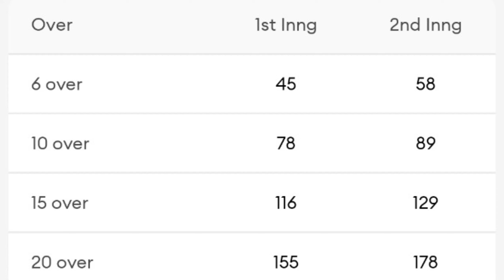T20 Match Prediction ! 1st Match Prediction ! England vs New Zealand ! Today Match Prediction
About Vedio
Namaskar Dosto Aaj Hm Aapse Bat kreng England vs New Zealand T20 series 2023 Ke 1st Match Prediction ke bareme Today Match Prediction bare main England vs New Zealand Match Prediction kon jitega Aaj Ka Match Kaun jitega match prediction today

England vs New Zealand Prediction
England vs New Zealand match prediction
England vs New Zealand 2023
ENG VS NZ who will win
NZ VS ENG
ENG VS NZ
NZ vs ENG me kon jitega
Prediction
Prediction today match
Prediction cricket
Prediction 2023
Prediction Bhajan
Aaj Kaun si team ka match h
Jitega
Predictions
2023
Cricket match prediction today
Prediction dream11 team for today
T20 mein Aaj Ka Match Kaun jitega
Kaun jitega aaj ka match
2023 match prediction
Who will win today match t20
T20MATCH PREDICTION TODAY
T20 Match Prediction Today Who wi Willll WIN ENG vs NZ
eng vs nz who will win today t20 ban vs afg who will win
England vs New Zealand who will win today match
1st Match Prediction
Today match prediction who will win T20
Match prediction today
prediction today who will win
Who will win today match
Match Prediction to Today
mein Aaj Kaun jitega
mein Aaj Ka Match Kaun jitega
Aaj ka England vs New Zealand Match kaun jitega
Aaj ka T20 match
England vs New Zealand T20 Prediction

ˍˍˍˍˍˍˍˍˍˍˍˍˍˍˍˍˍˍˍˍˍˍˍˍˍˍˍˍˍˍˍˍˍˍˍˍˍˍˍˍˍˍˍˍˍˍˍˍˍˍˍˍˍˍˍˍˍˍˍˍˍˍˍˍˍˍˍˍˍˍˍˍˍˍˍˍˍˍˍˍˍˍˍˍˍˍˍˍˍˍˍˍˍˍˍˍˍ